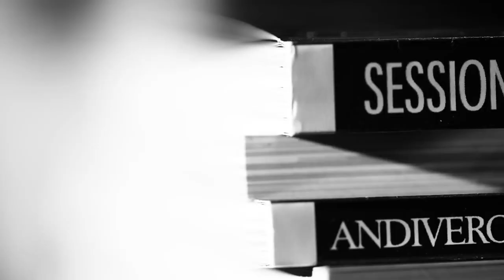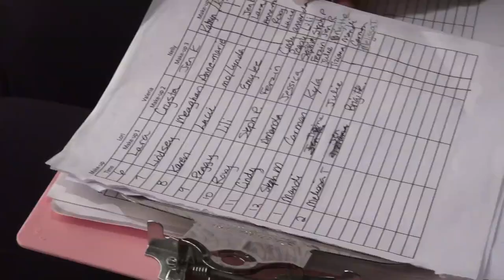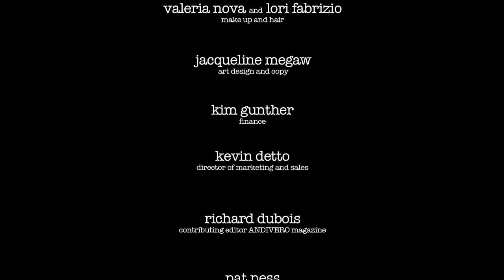Shooting Skin : Episode 1 - FEM CAMP with Monica Brant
Monica Brant Toronto FEM-Camp photo shoot. Monica and Lynda bring a whopping 30 women from the camp to shoot with Paul.  30 models make up and shooting is a tall order for anyone.

Feat; Paul Buceta, Valeria Nova, Lori Fabrizio, Monica Brant, Lynda Thoresen, Kevin Detto,